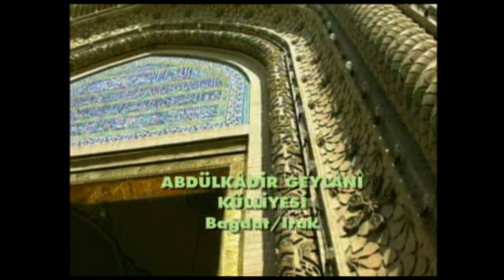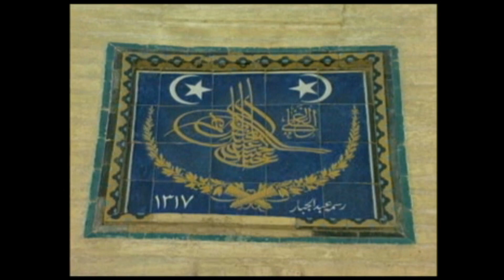Osmanlı coğrafyasından huzur veren tarihi mekanlar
İmam-ı Azam Külliyesi (Bağdat-Irak), Oruç Reis Evi (Cezayir), Abdülkadir Geylani Türbesi (Bağdat-Irak), Akka (İsrail işgalinde), Berat (Arnavutluk), Cerbe Kalesi (Tunus), Mostar (Bosna Hersek), Halveti Tekkesi (Kosova), Süleymaniye Külliyesi (Şam-Suriye), Bekiriyye Camii (Yemen), Turgut Reis Türbe ve Camii (Libya)...

Üç kıtada geniş bir coğrafya üzerine yayılan bu yapılar bugün toplumsal işlevlerinin yanı sıra ince ve üstün bir zevkin ürünü olarak sanat tarihi bakımından da büyük önem taşımaktadır.

Günümüzde Türkiye cumhuriyeti sınırları dışında kalmış bu mekanlar Dünya kültürel mirasının ayrılmaz bir parçasını oluşturmaktadır.